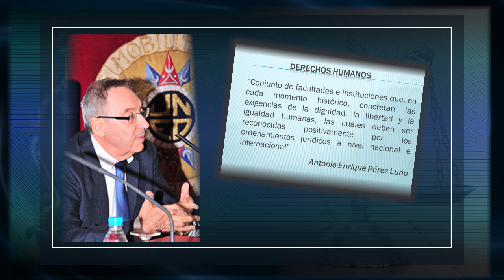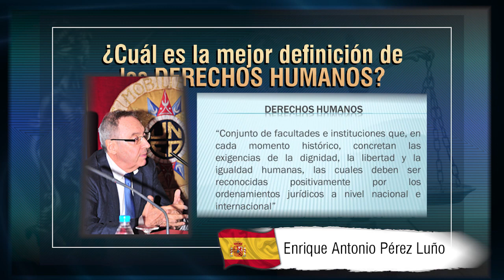¿Cuál es la mejor DEFINICIÓN de los DERECHOS HUMANOS? - TTR # 75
El Derecho Internacional de los Derechos Humanos tiene múltiples definiciones. Todas importantes y respetables.
Sin embargo, nosotros consideramos que la mejor definición es aquella que contiene las tres dimensiones de los DDHH: histórica, axiológica y normativa.

Ponente: Dr. Guido Aguila Grados